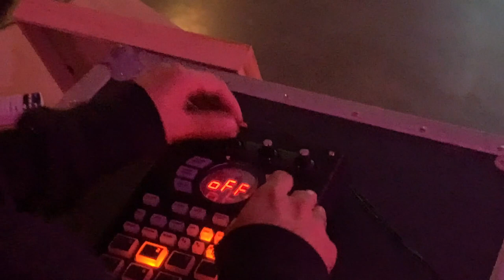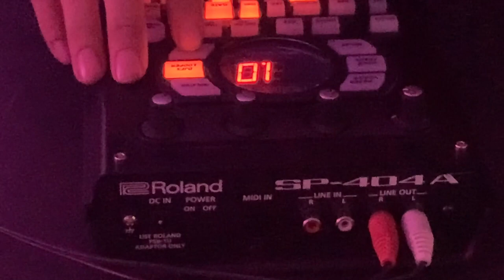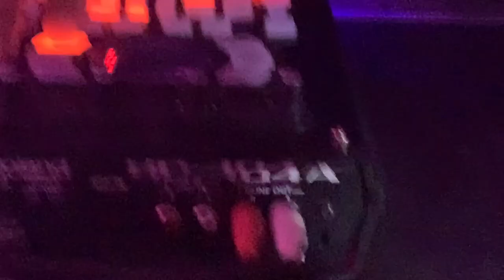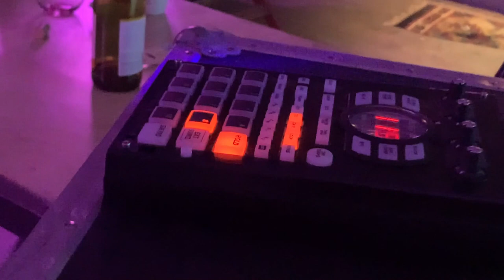the bump open studio show - feat. [soy.Reco & moreta.__ ] (12.07.19)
We opened up the studio for a last minute paint and music show. Sounds were provided by @soy.Reco and @moreta.__